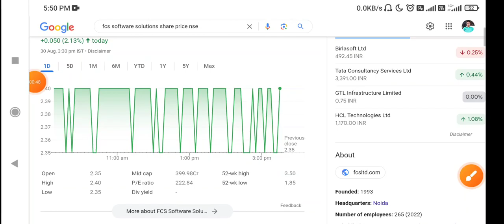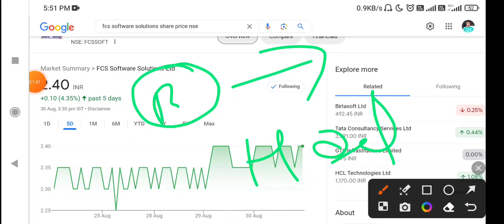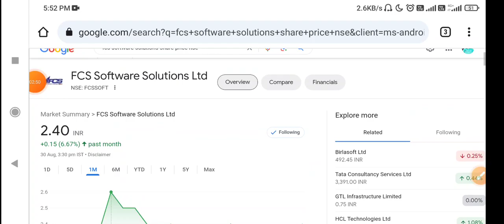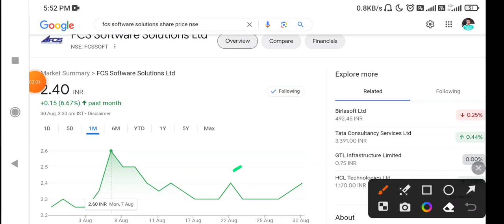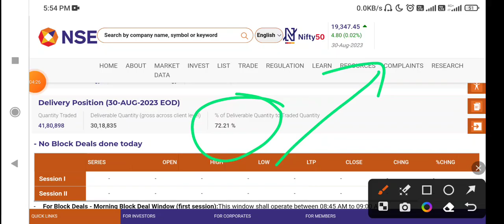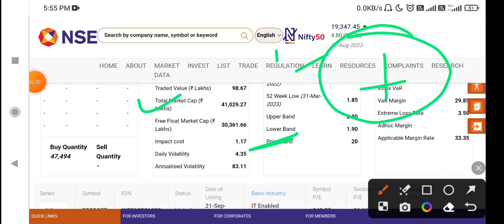FCS Software Share Latest News Today, Fcs Software stock latest News today, Fcs software stock news